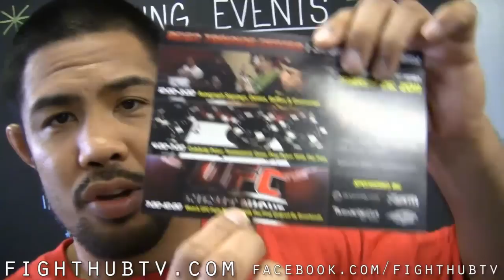Mark Munoz Predicts Rua vs. Jones, Faber vs. Wineland